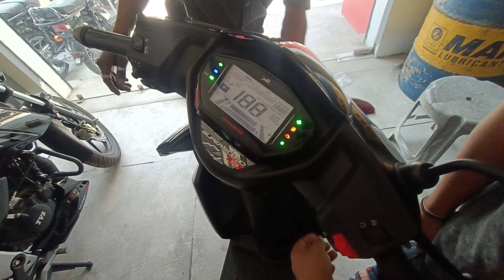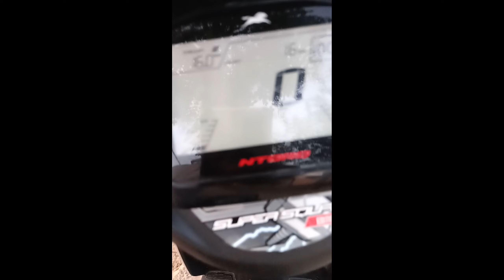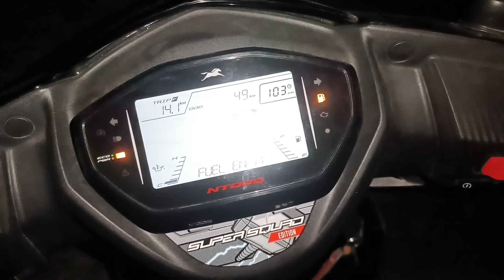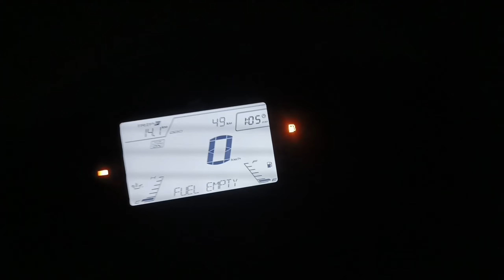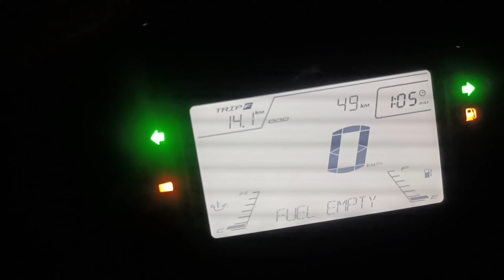Taking delivery of our New Bike || TVS NTORQ 125 BS6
Welcome back our Family how are you